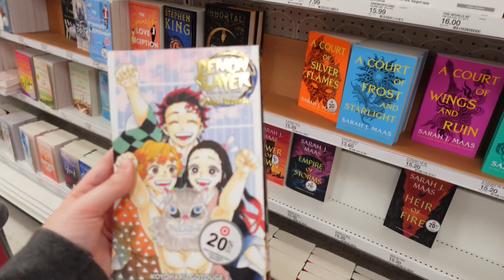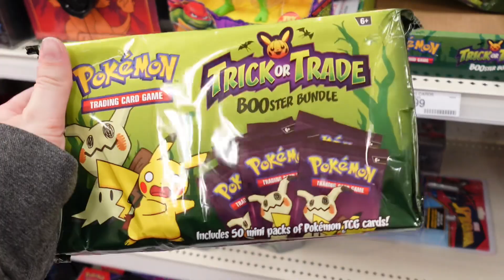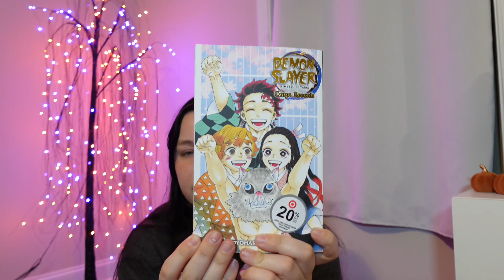Let’s Shop Together Besties! Target Hello Kitty and squishmallows!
Let's go shopping at Target!
I had so much making this video and I hope you liked it!